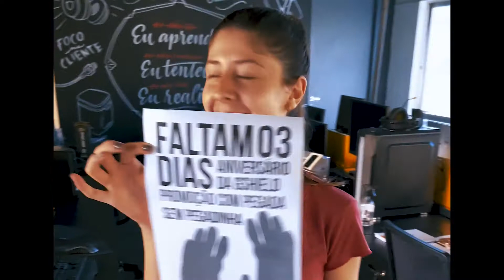EMBALADO - FALTAM 3 DIAS PARA O NIVERGSHIELD | PEGADINHAS DO GÊ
Estamos a 03 dias do início do NiverGshield!

E o Gê resolveu embalar algumas coisas para você não esquecer quantos dias faltam para começar a promoção de NiverGshield.

Mas lembrando, a promoção de NiverGshield vai ser com pegada sem pegadinha.

Então fica de olho em nosso site e no Instagram.